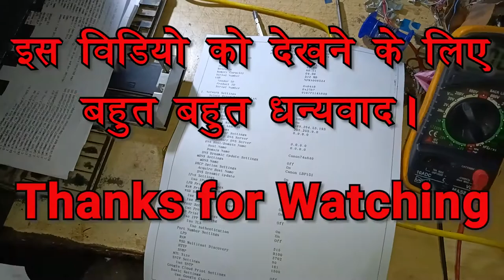How to Fix Canon LBP151DW Printer in Red Light Error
Hello Friends,
Today i have told in this video How to fix RED LIGHT ERROR on Canon LBP151DW printer, Friends if You are first time visited on My Channel Then do SUBSCRIBE My Channel.

How To Fix Canon LBP151DW Printer in Red Light Error | Fix Red Light Error